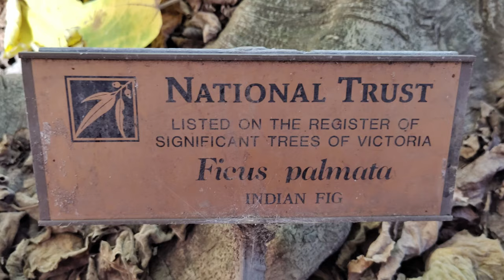Indian Fig 4K, 100 years old, at my TAFE school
Moraceae Ficus palmata, Melbourne Polytech Fairfield Campus, VIC, Australia